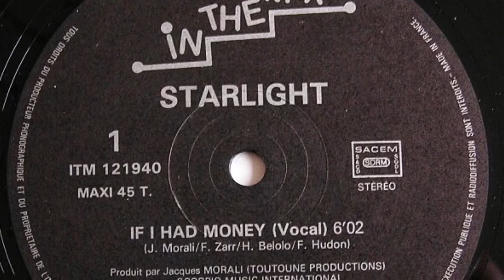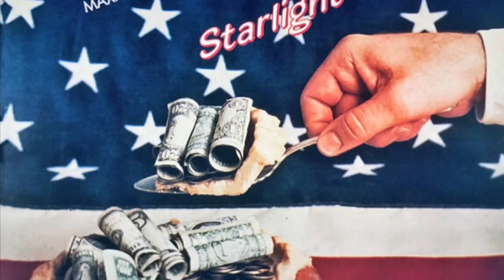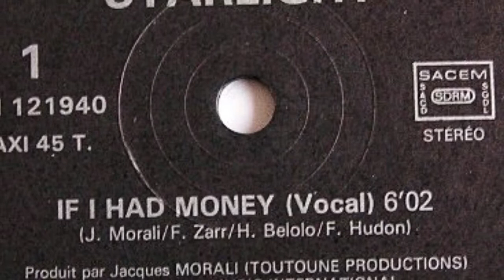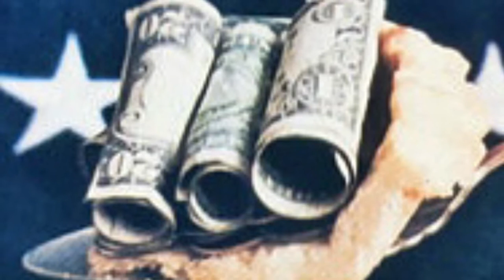Starlight - If I Had Money (Vocal Extended) (1986)